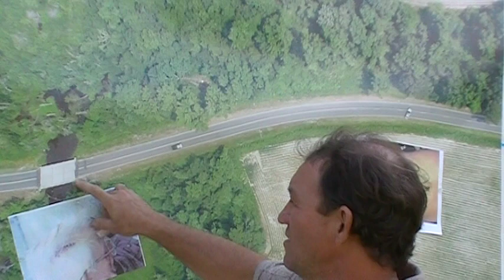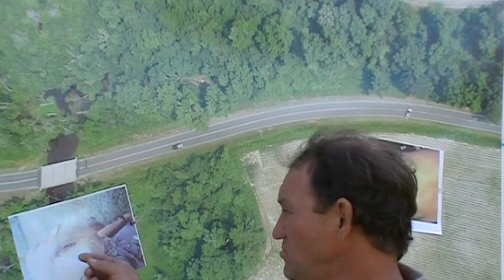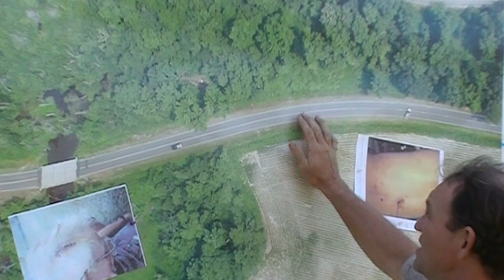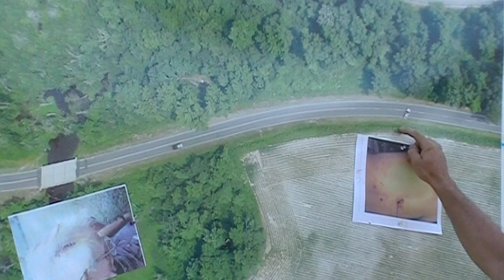MURDER ON BEAR SWAMP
We want an investigation to the murder of William Henry Phipps. SBI photos and documents as well as an autopsy report can be viewed at Photobucket.com keyword patriotphipps.